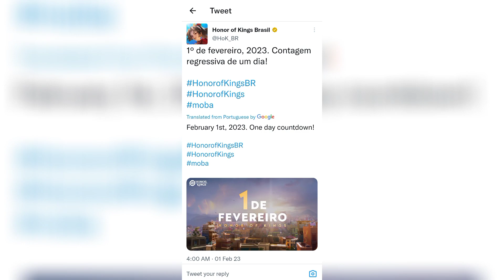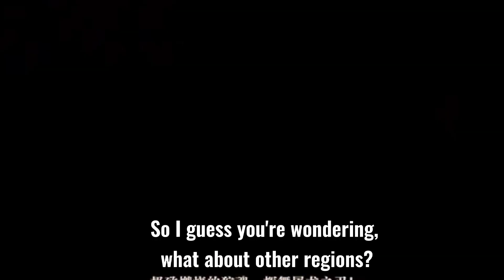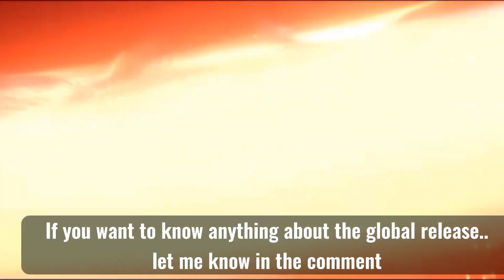Honor of kings : Official Announcement for Brazil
Official announcement about the release of Honor of kings . I have added AI voice this time (English is not my first language so I can't speak fluently)

I am just a newbie youtuber who likes to make content so pardon my mistakes, thanks.